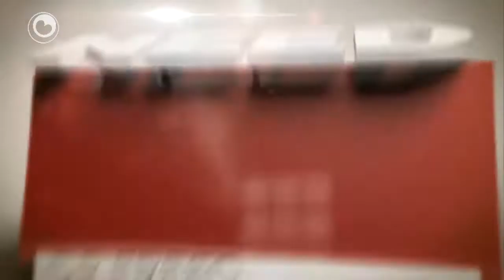Need op freed fan 27 april 2012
Yn de lêste Need op Freed fan dit seizoen sille alle remmen los:
* Yngrediïnten; Rock & Roll, messesmiter Kitty Hagen en de 12 kandidaten foar de titel Miss Fryslân.
* Sjonger  Danny Panadero sil prate oer syn 10-jierrich jubileum en sil syn lêste hit yn it Frysk bringe.
* Ek te gast Reitse Spanninga mei in bysûnder keninklik hapke en hoe is it him fergien de ôfrûne fiif jier as tillevyzjekok?
* De 1-minút is foar de organisaasje fan it Rock and Rollwykein yn Frjentsjer op 12 maaie. The Lucky Daltons sette de oprop noch ektra muzikaal krêft by.